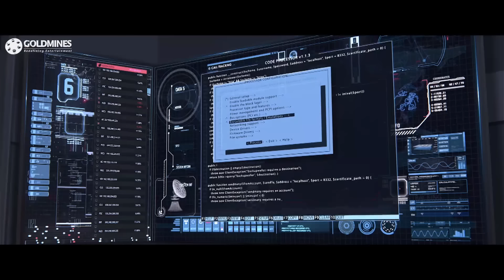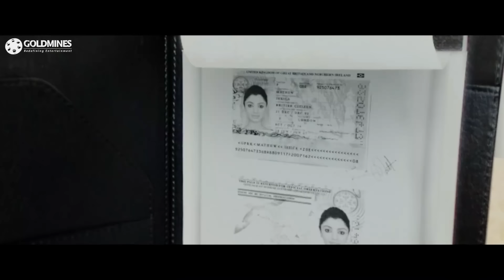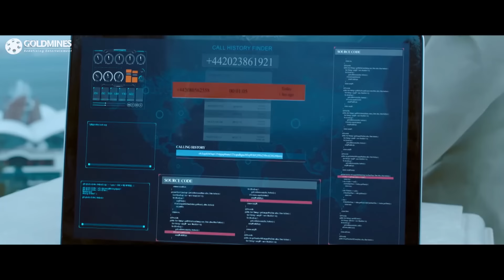अपनी जान की परवाह ना करते हुए हीरो बदला लेने लंडन पहुंच गया